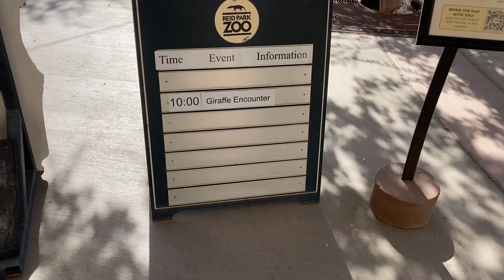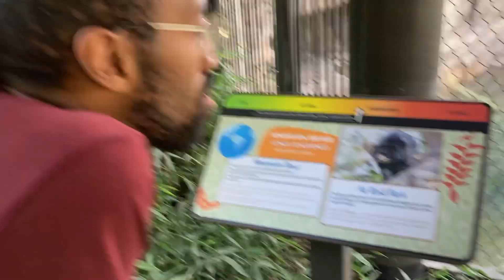Episode #18: ZOOVLOG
Visions Past out now!!!